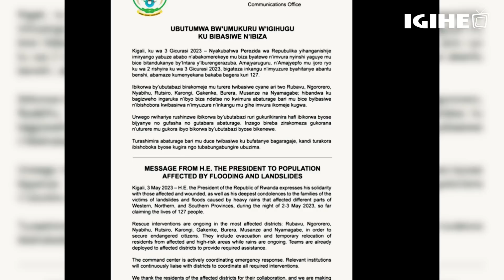Amarira n’agahinda || Ubuhamya bw’ababuze ababo bishwe n’ibiza